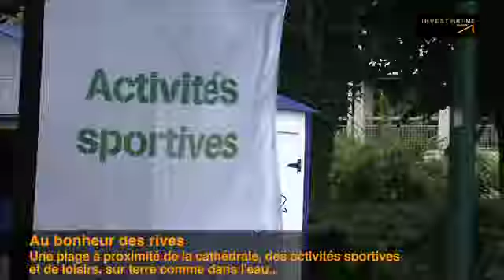Reims, destination été !